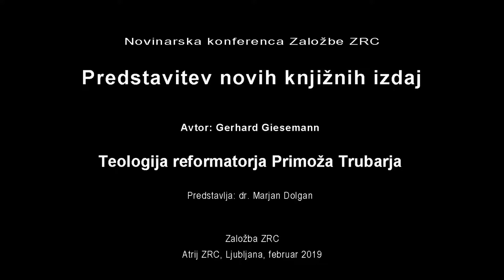Marjan Dolgan: Teologija reformatorja Primoža Trubarja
Prva redna novinarska konferenca Založbe ZRC v 2019
7. februar 2019 (Atrij ZRC)

Gerhard Giesemann: Teologija reformatorja Primoža Trubarja
Knjigo predstavlja Marjan Dolgan.

Na prvi redni novinarski konferenci v 2019 smo predstavili devet novih publikacij Založbe ZRC. Konferenco je vodil Aleš Pogačnik.